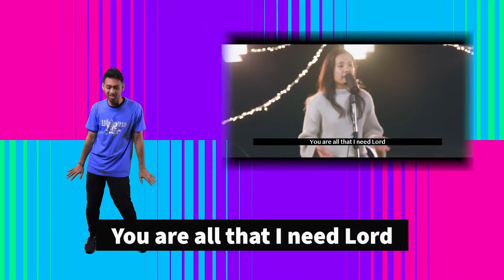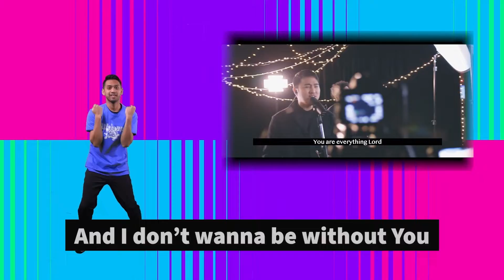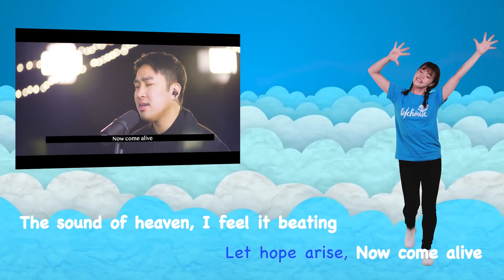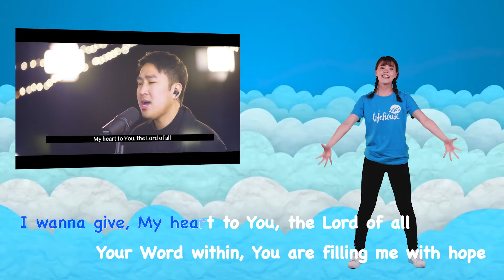1/16 Lifehouse Kids (English)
Welcome to Lifehouse Kids Online! We're so excited to see you today!